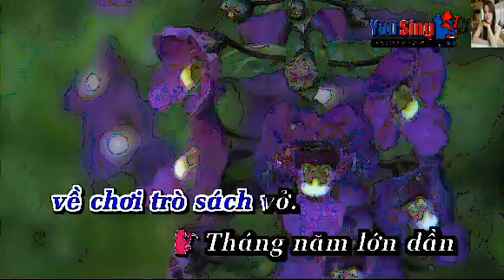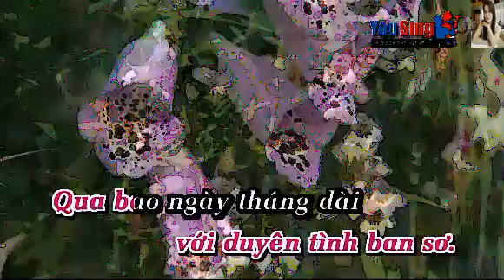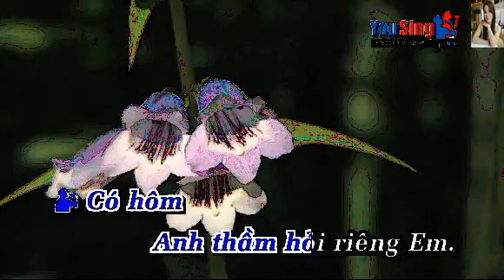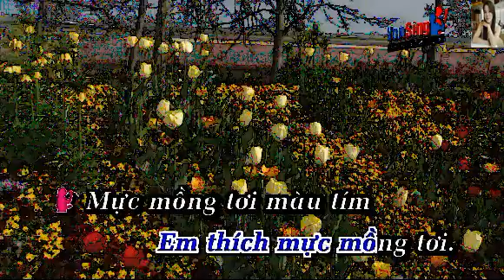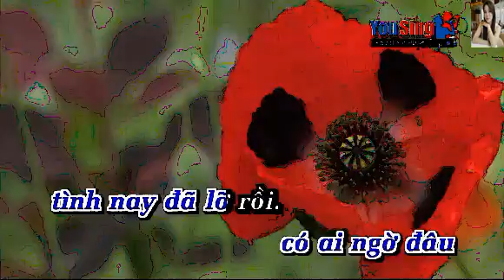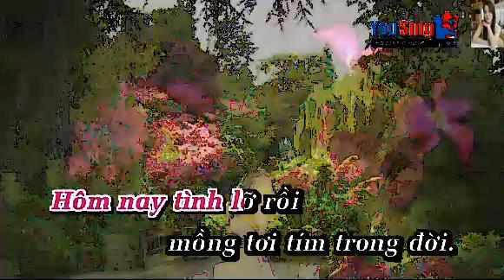karaoke MUC TIM MONG TOI moi feat..